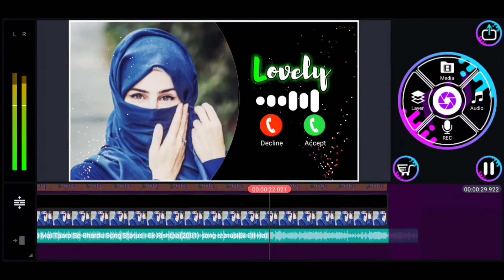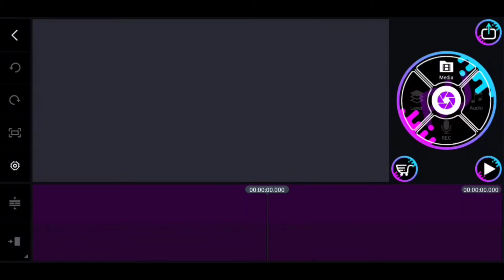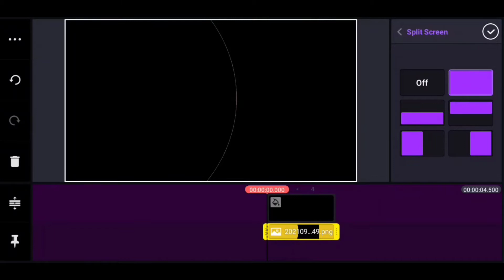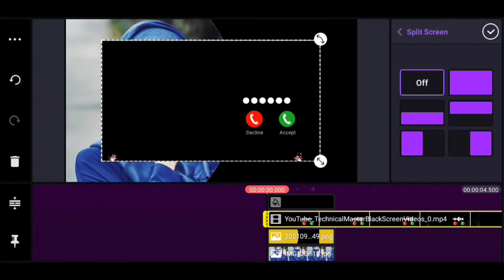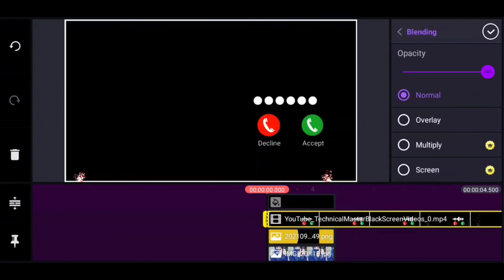Muslim Ringtone Status || islamic ringtone status video || kinemaster ringtone status video editing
📥1.

📥2.